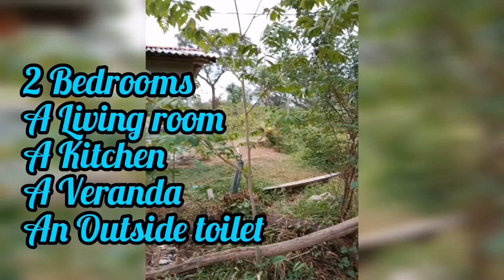අක්කරයක ඉඩම හා නිවස ලක්ෂ 11 ක සුළු මුදලකට | Pol idam | House for sale | Aduwata idam | Land for sale